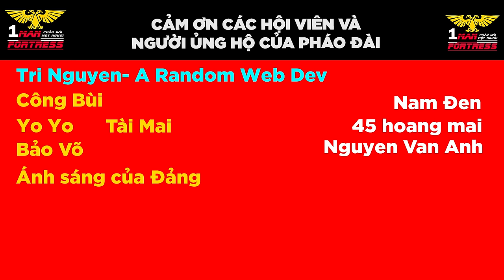Kỉ nguyên Indomitus (Dark Imperium) chapter 6 \ Warhammer 40k lore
Sau thảm họa tại hệ sao Malak, liên tiếp nhiều chiến dịch tìm kiếm mảnh chìa khóa thành công khác của các Ark trên khắp thiên hà đã giúp Vashtorr đang tiến ngày càng gần hơn đến mục tiêu hoàn thiện chiếc chìa khóa quyền năng của mình và giờ đây chỉ còn duy nhất một mảnh ghép cuối cùng. Nhưng nếu sự kiện tại Malak là thử thách lớn nhất của Deamon Primarch Angron thì đối với Vashtorr đó chính là cuộc săn lùng cuối cùng này...

MB Bank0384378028 hoặc MOMO 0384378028